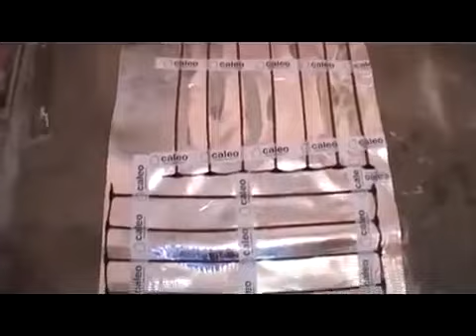Caleo Unimat Rail 2